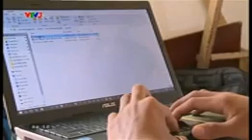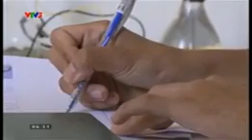Vì một tương lai xanh 27 10 2015 1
VÌ MỘT TƯƠNG LAI XANH